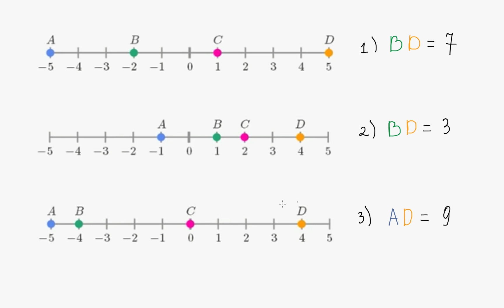Հատվածի երկարությունը | Երկրաչափություն | «Քան» ակադեմիա